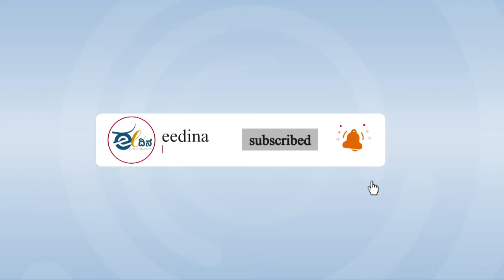ಮುರಿದು ಬಿದ್ದ ಮನೆಗಳು, ಛಿದ್ರವಾಗಿದೆ ಬದುಕು... ನರಕವಾಯ್ತು ಗಾಜಾಪಟ್ಟಿ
ಅಲ್ಲಿ ಯಾವ ಜಾಗವೂ ಸೇಫ್ ಆಗಿ ಉಳಿದಿಲ್ಲ... ಹೆರಿಗೆಗೆ ಕೂಡ ಸುರಕ್ಷಿತ ಸ್ಥಳ ಸಿಗ್ತಾ ಇಲ್ಲ. ಮಹಿಳೆಯರು, ಮಕ್ಕಳು ಸೇರಿದಂತೆ ಎಲ್ಲರೂ ಜೀವ ಉಳಿಸಿಕೊಳ್ಳಲು ಒಂದು ಜಾಗದಿಂದ ಮತ್ತೊಂದು ಜಾಗಕ್ಕೆ ಅಲೆಯುತ್ತಲೇ ಇರುವಂತಾಗಿದೆ. ಮಾತ್ರವಲ್ಲ, ಕುಡಿಯುವ ನೀರಿಲ್ಲದೆ, ಬಾಣಂತಿಯರ ಎದೆಹಾಲೂ ಬತ್ತಿಹೋಗಿದೆ. ಇದು ಇಸ್ರೇಲ್‌ ನಡೆಸಿರುವ ನರಮೇಧಕ್ಕೆ ಸಾಕ್ಷಿಯಾಗಿರುವ ಗಾಜಾಪಟ್ಟಿ ಜನರ ದುಸ್ಥಿತಿ.